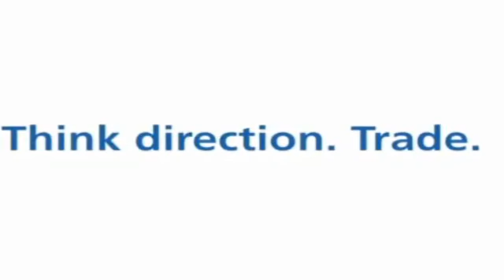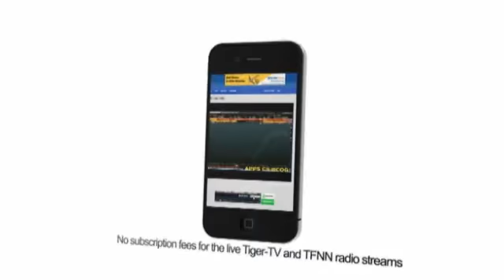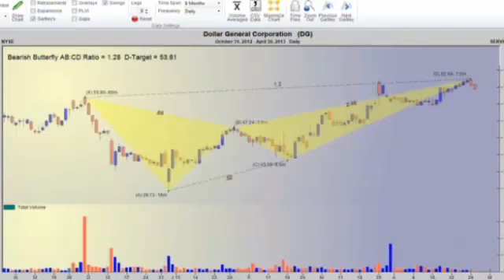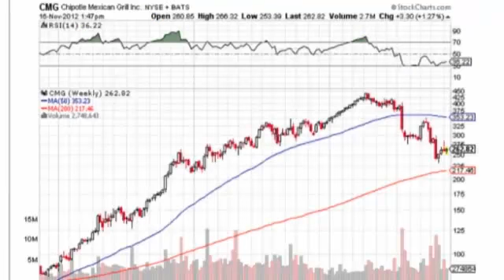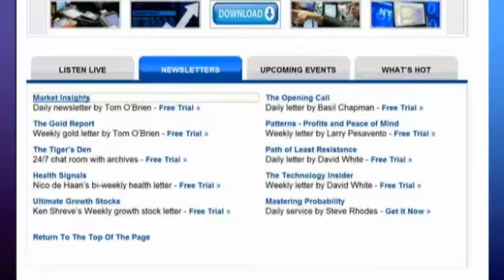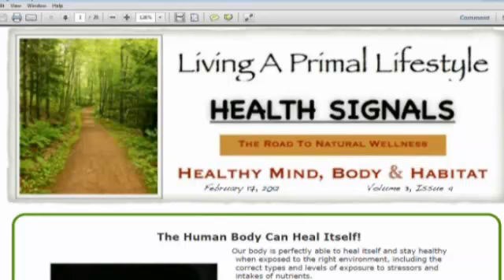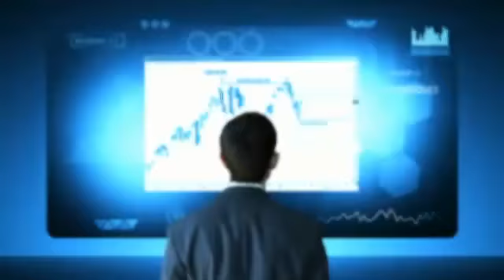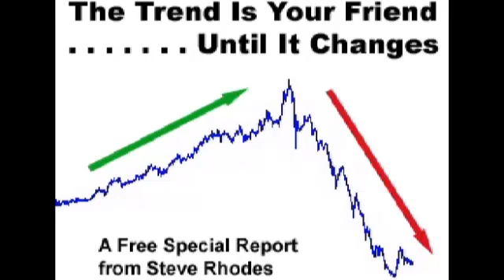Jun 21st Living a Primal Lifestyle with host Nico DeHaan on TFNN 2013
Nico de Haan and Paige Clarke host their weekly program on TFNN every Friday at Noon ET. Living a Primal Lifestyle. Time to talk about your health, fitness and diet. Be sure to pick up Nico De  Haan's newsletter, Health Signals, at TFNN.com.